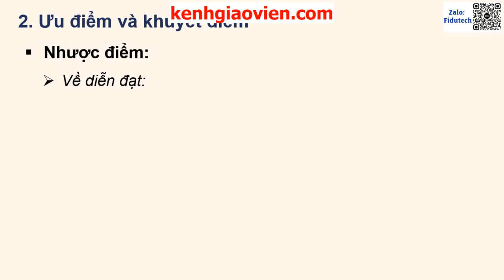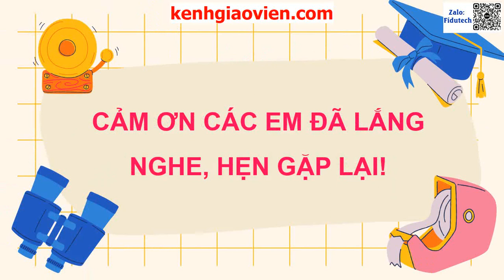Giáo án powerpoint bài 3: Trả bài | GA điện tử ngữ văn 7 kết nối tri thức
Phía trên là giáo án Powerpoint hay còn gọi là giáo án điện tử, giáo án trình chiếu bài 3: Trả bài | Sách ngữ văn 7 kết nối tri thức. Giáo án được làm hướng tới phong cách hiện đại, đẹp mắt để tạo sự hứng thú cho học sinh.
Ngoài ra, chúng tôi có đầy đủ giáo án powerpoint các bài khác trong chương trình sách giáo khoa ngữ văn 7 kết nối tri thức. Tin chắc rằng: Khi sở hữu bộ giáo án này, việc dạy của thầy cô sẽ trở nên nhẹ nhàng và đạt hiệu quả tốt.
Giáo án có thể tải về để tham khảo. Để tải giáo án, xem chi tiết tại